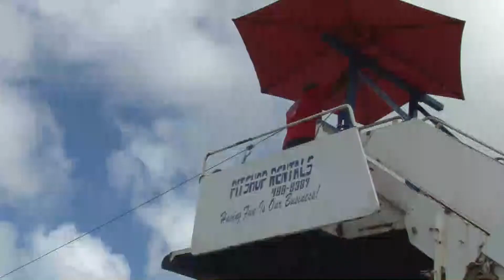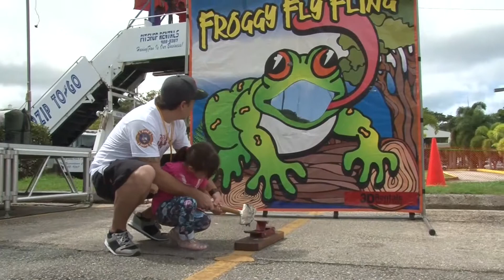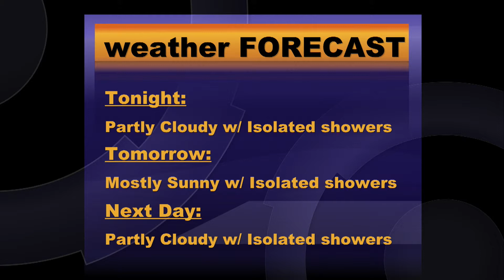News Now Pt.2 Nov14